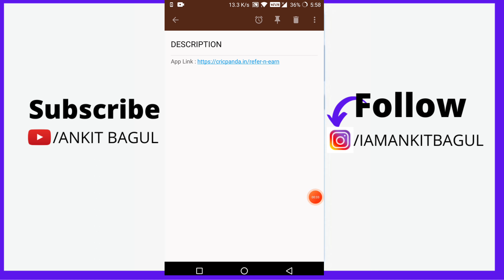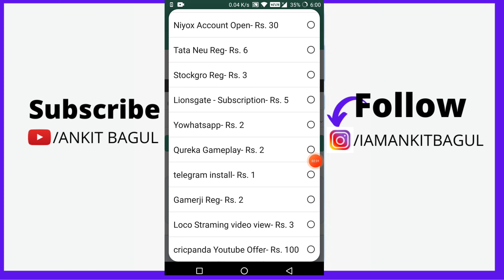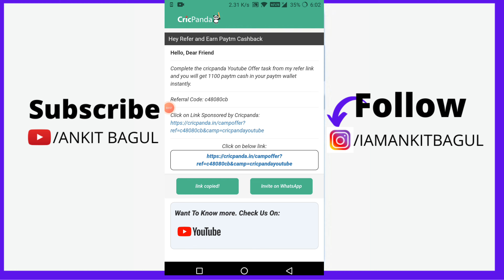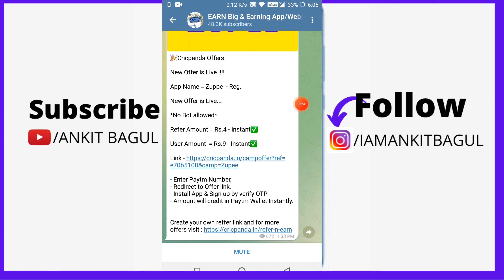How To Earn Money From Cricpanda App | Cricpanda App Se Paise Kamaye | Cricpanda Refer and Earn 2023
In this video we have discussed  about a platform named Chrispanda.  How you can refer and earn with Chrispanda.

VIDEO TOPIC :
How To Earn Money From Cricpanda App | Cricpanda App Se Paise Kamaye | Cricpanda Refer and Earn 2022

🛑 3 Passive Income Ideas Business Model with Earning Proof $400 to $1000 per Months in 2022 in Hindi

🛑 1200 per Day by Posting Ads on Instagram 1 Ad = ₹60 | Instafury Website Review 2022 By ANKIT BAGUL

🛑 How To Earn Money From GPLINKS 2022 With Earning Proof | GPLink Se Paise Kaise Kamaye 2022 | GPLINKS

Cricpanda.
Cricpanda refer and earn.
Cricpanda app.
Cricpanda campaign.
how to use Cricpanda app.
refer and earn application 2022
refer and earn application today
refer and earn application without kyc